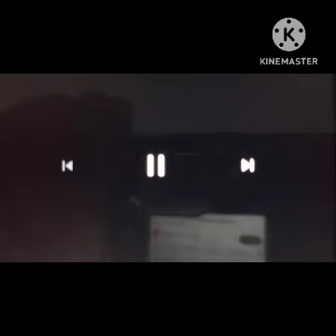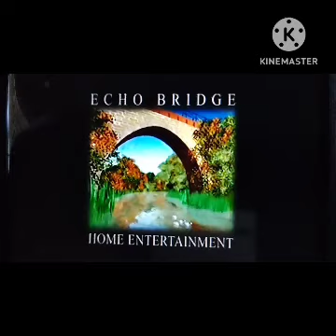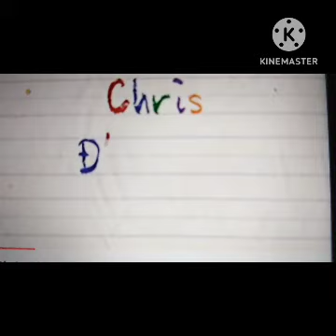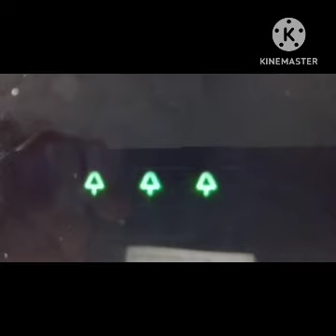Movie Logos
Disney 100
Rick Thompson
NBC
Netflix
Peacock
ABC Kids TV
Studio Ghibli
GameCube
Disney Junior
Disney ABC
Vivendi Entertainment
Tycoon home video
Morgan Creek
Playhouse Disney Channel
PBS Kids Dot
Cookie Jar
Deluxe Digital Studios
CBS DVD
Alliance Atlantis
Leapfrog
Thx
20th century fox blu ray
Columbia Pictures Television
Disney blu ray
Paramount pictures
The Weinstein Company
Digiview Entertainment
20th century fox
Hit entertainment 2000
Disney Movie Rewards
Disney Plus
Random house home video
The Baby Einstein company
Disney DVD
MGM DVD
Wonderscrape Entertainment
Fox searchlight pictures
Walt Disney masterpiece collection
Modern Video
DreamWorks Pictures
Walt Disney Classics
Surround sound
Columbia TriStar Home entertainment
Sesame workshop 2010
PBS Kids Dash
Nickelodeon
Buena Vista Home video
Echo bridge entertainment
Sesame workshop 2000
20th century fox television
Gracie films
Nickelodeon Movies
Scholastic
MGM kids
Nelvana
Disney interactive
Marvel Studios
Ragdoll
Digiview productions
Columbia TriStar Home video
Walt Disney home entertainment
Walt Disney pictures
Playhouse Disney
Family Hone entertainment
Lionsgate Home Entertainment
Genius Entertainment
Warner Home Video
Universal Pictures
Goodtimes Home entertainment
Mill Creek entertainment
PBS
Walt Disney home video
Lionsgate
Touchstone Pictures
Barney Home Video
Christmas Tree Productions
Lyrick Studios
BBC
HBO DVD
Disney digital HD
Ncircle entertainment
DVCC
20th century fox home entertainment
Gullane Entertainment
Rankin bass
Children's television workshop
Disney Enchanted Mix
Jim Henson
Porch light Entertainment
Phase 4 Films
Kaboom
Hit entertainment 2010
Pixar
Weston Woods
Sony Wonder
Shout Factory Kids